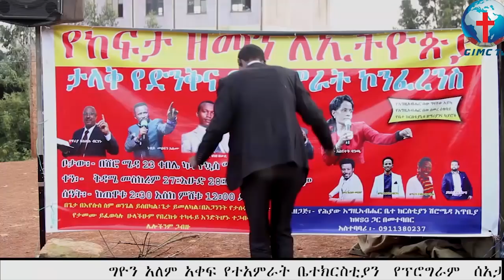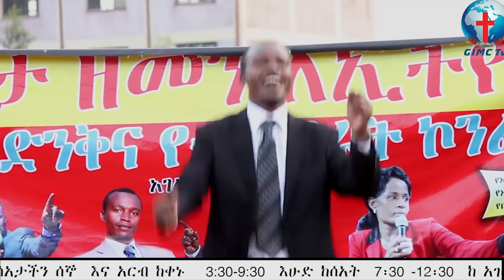Prophetess's Asnakech Bancha, preaching & prophecy service time at shiro meda stadium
gion international miracle church